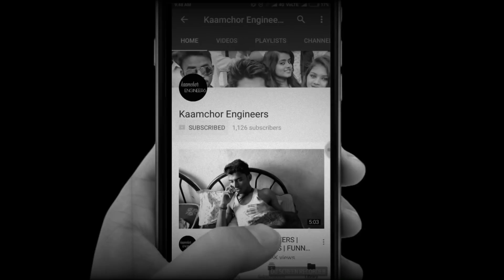When You Have A Bihari Roomate || EgoFriendly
For Best Thumbnail Design, Poster design, and photography Contact

Find Our Artists